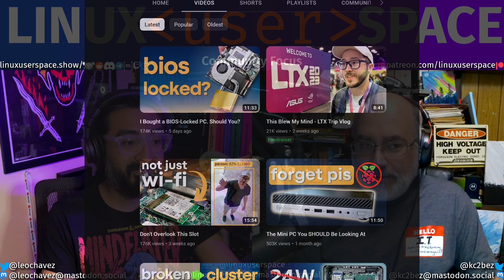Check out Hardware Haven!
If you haven't taken a minute to learn about all the awesome hardware that's out there, do it over at @HardwareHaven .

⭐⭐⭐⭐Producers ❤️
John Andersen, Bruno Parisi, Johnny, Dave Jones
⭐⭐⭐Co-Producers ❤️
Tim LePés
⭐⭐Super Users ❤️
Nicholas Omann, CubicleNate, sleepyeyesvince, LiNuXsys666, Jill Bryant & Steve Ryniker, Paul Burton, Eduardo Sanchez, Advait, Musical Coder, Larry Murphy, Bjørnar Hausken, Livet
⭐Users ❤️
Eduardo PH, Kyle, Jon Guthery